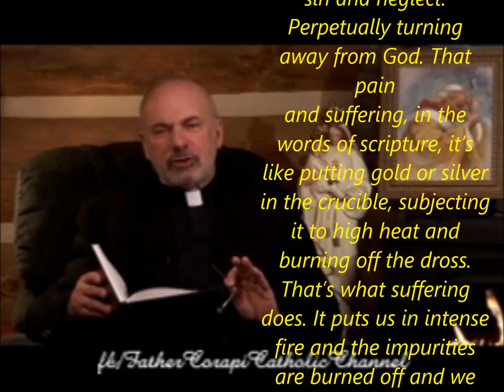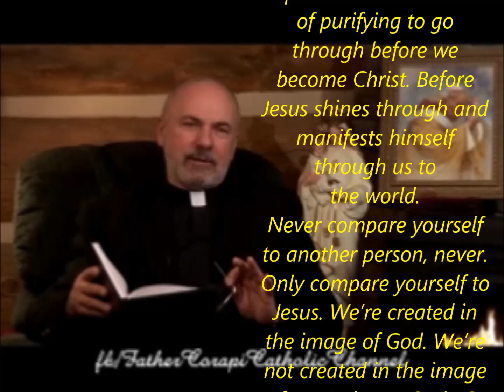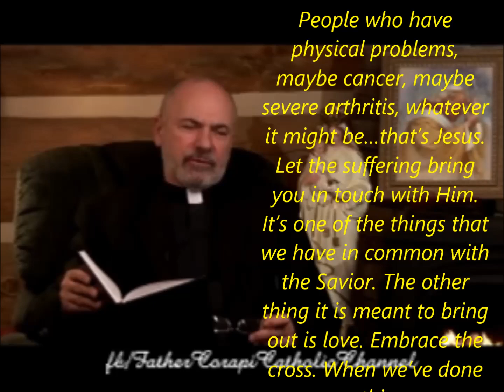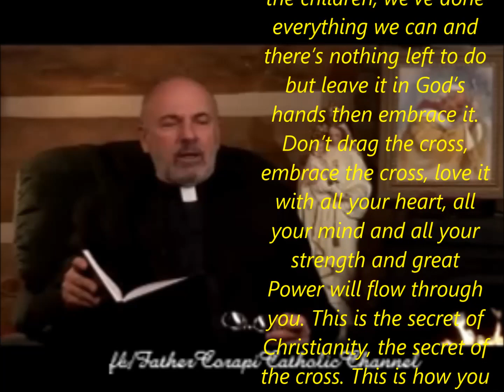"Pain and suffering has a way of purifying..." ~ Father John Corapi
"Pain and suffering has a way of purifying, has a way of burning off the arrogance, has a way of burning through to the goodness which God put there in the beginning but was flawed through sin and neglect. Perpetually turning away from God. That pain
and suffering, in the words of scripture, it’s like putting gold or silver in the crucible, subjecting it to high heat and burning off the dross. That’s what suffering does. It puts us in intense fire and the impurities are burned off and we humans have a lot of impurities. We have a lot of purifying to go through before we become Christ. Before Jesus shines through and manifests himself through us to
the world.
Never compare yourself to another person, never. Only compare yourself to Jesus. We’re created in the image of God. We’re not created in the image of Joe Dokes or Susie Q. We’re created in the image of God. How bright, how shiny is the image. Have you checked your image?
Well, if you fall short (and we all do) then we’ve got a lot of work to do. The short cut is the cross; not a short cut, the only way. The way to high sanctity is the cross. Now you all know what it is. You mothers, you fathers, who anguish and suffer because of a child. You know what suffering is. You know what emotional strain is. You worry about their immortal souls. You groan and you cry to God day and night. You’re on the cross with Christ. People who have physical problems, maybe cancer, maybe severe arthritis, whatever it might be…that’s Jesus. Let the suffering bring you in touch with Him. It’s one of the things that we have in common with the Savior. The other thing it is meant to bring out is love. Embrace the cross. When we’ve done everything we can…when we’ve gone to the doctor (if it’s physical), we’ve talked to the children, we’ve done everything we can and there’s nothing left to do but leave it in God’s hands then embrace it. Don’t drag the cross, embrace the cross, love it with all your heart, all your mind and all your strength and great Power will flow through you. This is the secret of
Christianity, the secret of the cross. This is how you will become great with the greatness of Christ."